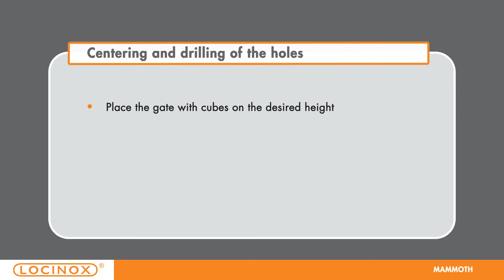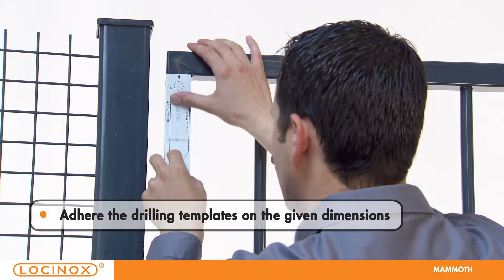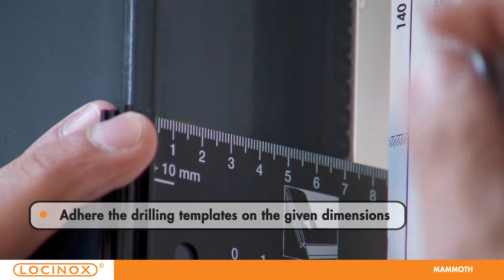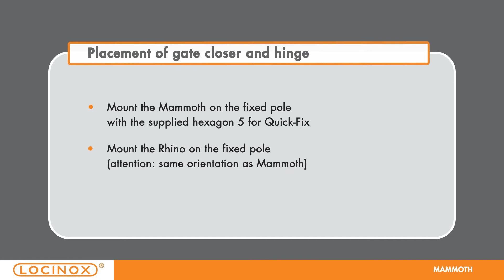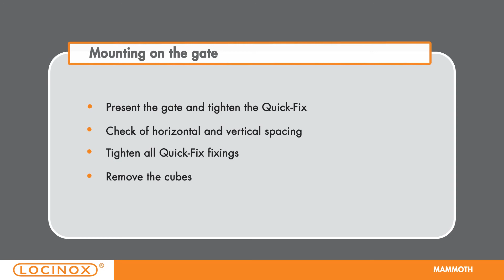Locinox - MAMMOTH - Installation video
Locinox - MAMMOTH - Adjustable gate closer - Installation video